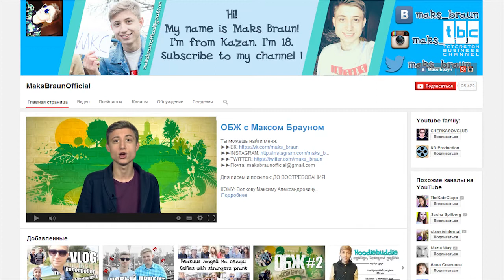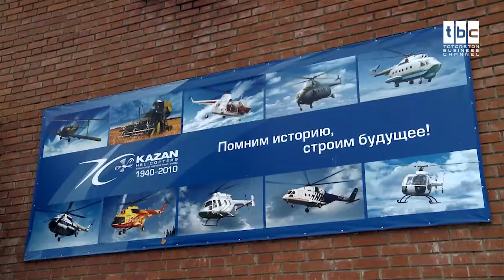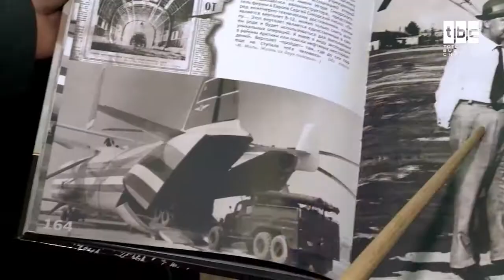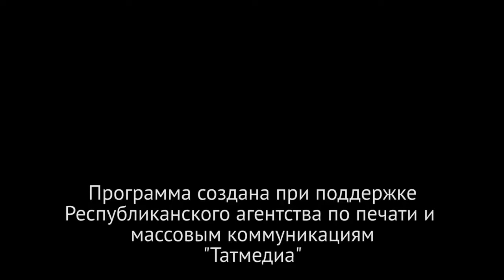ОБЖ c Максом Брауном. ВЫПУСК 9